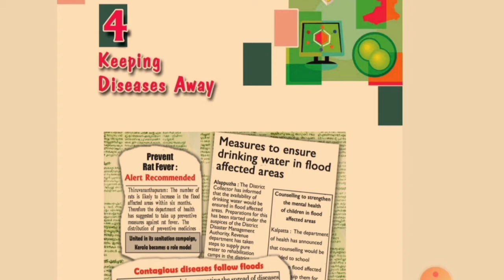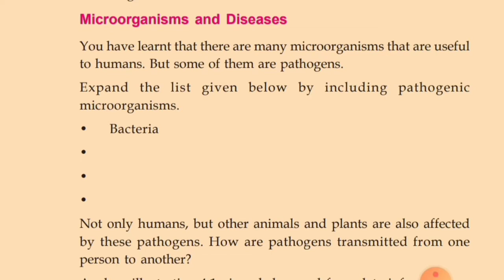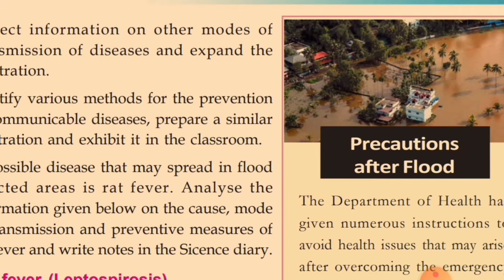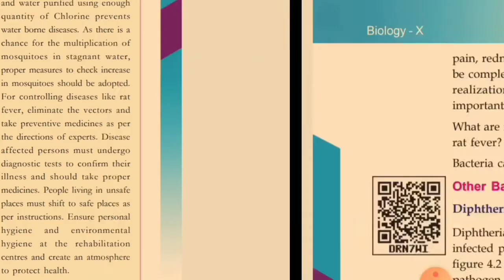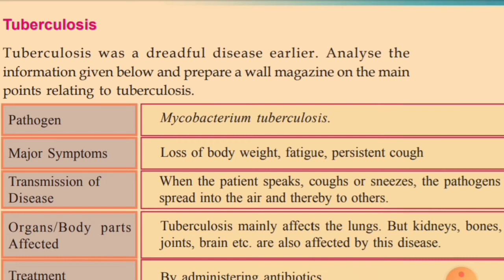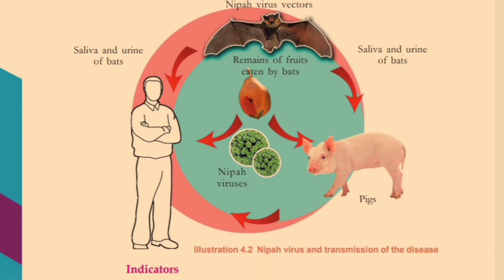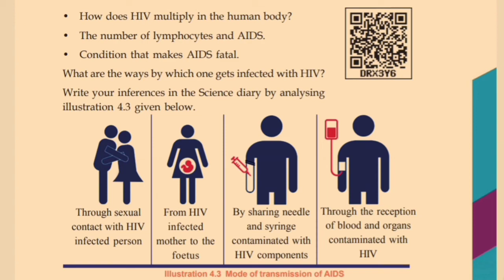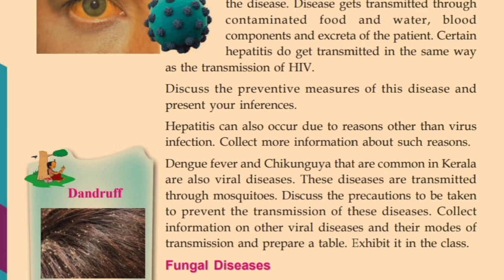STD 10 BIOLOGY, ENGLISH MEDIUM, CHAPTER 4, PART 1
KEEPING DISEASES AWAY